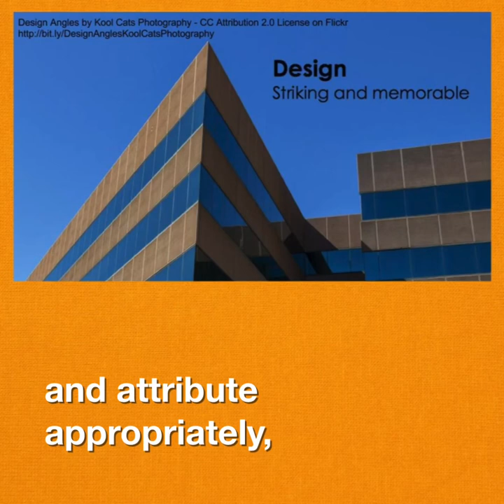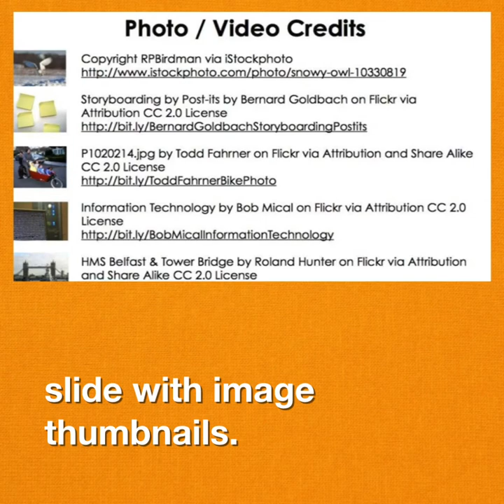Presentation Slideshow Tutorials No.4 with Steve Paton & Rab Paterson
This video is the fourth of a series of presentation tutorial videos made by ADE's Steve Paton and Rab Paterson, using a range of Apple apps including clips. We hope you find this helpful in improving your presentations ahead of the JALT 2017 conference, and for any other presentations you are working on.